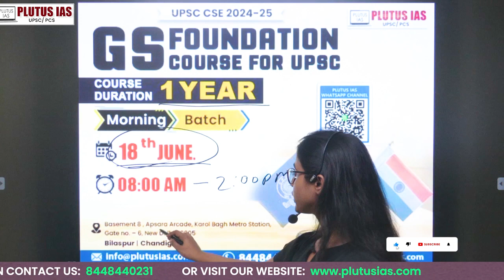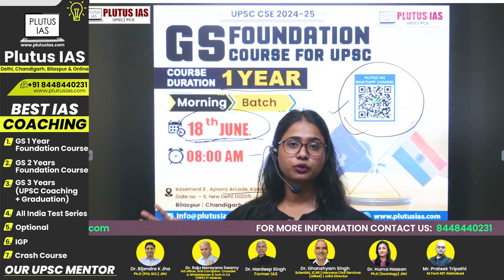Join the PLUTUS IAS: GS Foundation Course for UPSC CSE 2024-25 | UPSC New Batch Starts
Join Plutus IAS for the UPSC CSE 2024-25 GS Foundation Course and begin your road to civil service! Our comprehensive one-year course begins on June 18th at 8:00 a.m. and is conveniently located at Basement 8, Apsara Arcade, Karol Bagh Metro Station, Gate No. 6, New Delhi. Get expert advice, systematic study strategies, and complete materials to help you pass your UPSC exam.

📍 Address: Basement 8, Apsara Arcade, Karol Bagh Metro Station, Gate no. 6, New Delhi 110005.